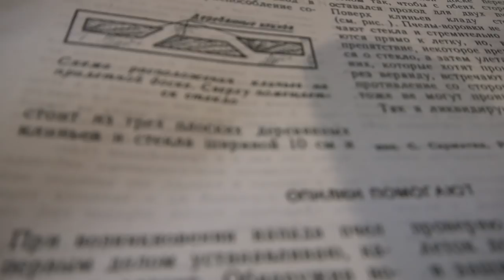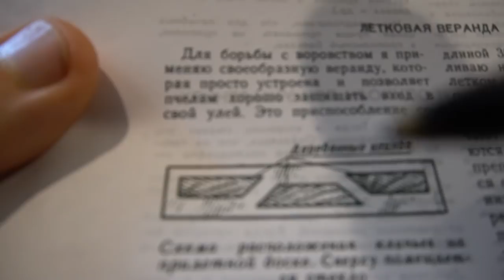№75 Как Удалить Боль От Укуса пчелы Пасека Бизнес. Пчеловодство.Пасека.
Как Удалить Боль от укуса пчелы?  Пчеловодство.Пасека.